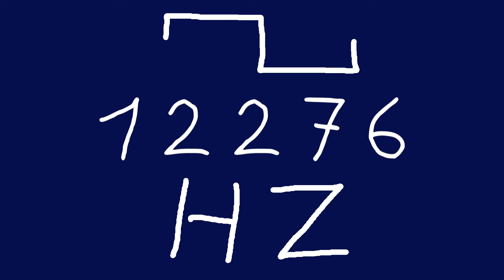12276 hz square